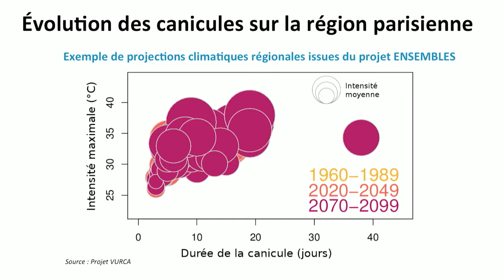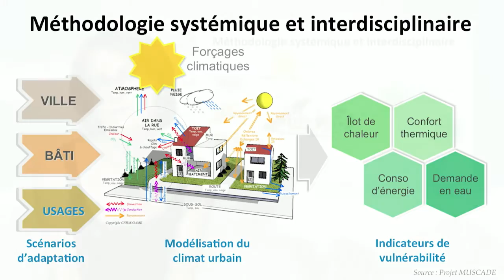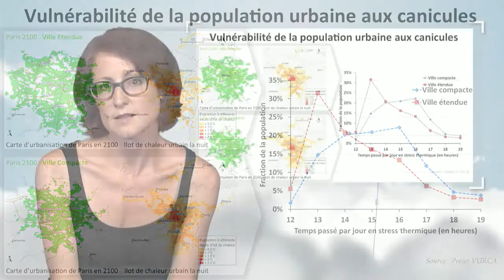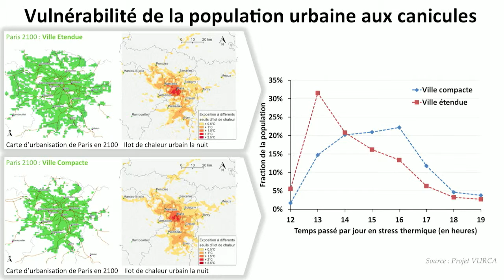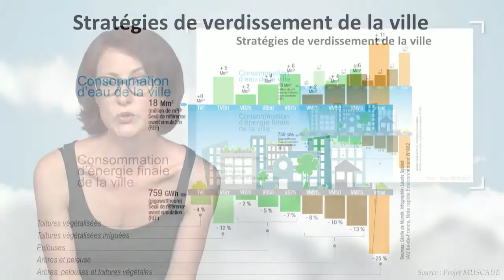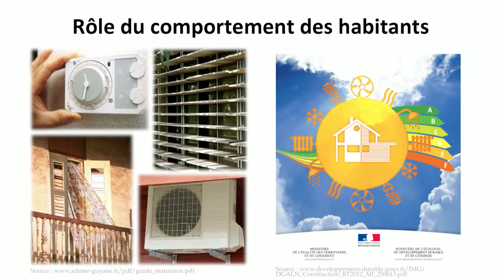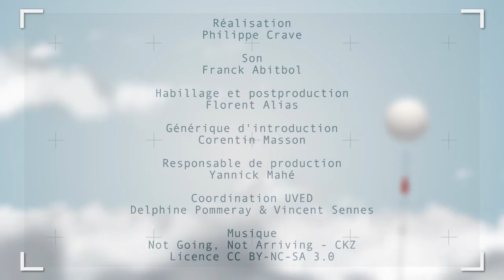Cities and climate change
Aude Lemonsu highlights the possible amplification of the heat island in town during the next decades. She presents the results of simulations aiming at seeing what urban shapes should be favoured, but also what are the interests and the issues of a development of vegetation in town.